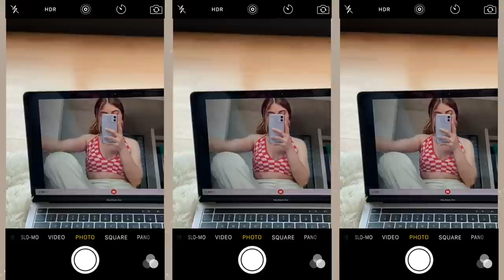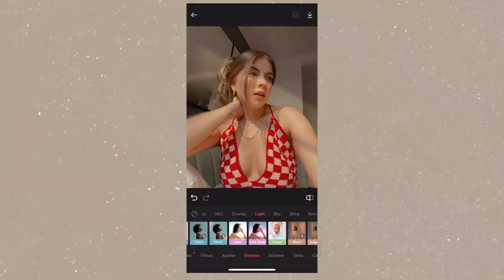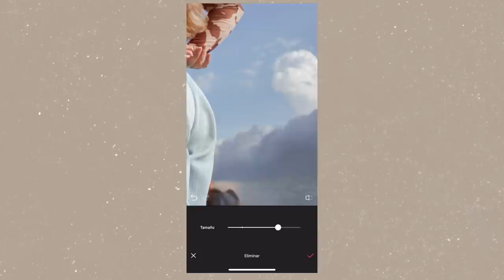🔥 FOTOS Fáciles para Instagram que debes intentar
Después de meses un video Tomando FOTOS para Instagram, ademas les muestro como editar las fotos con Epik

• Qué camara utilizo:  Canon T3i
• Objetivo: Canon 50mm
• Con qué edito mis videos: Final Cut Pro